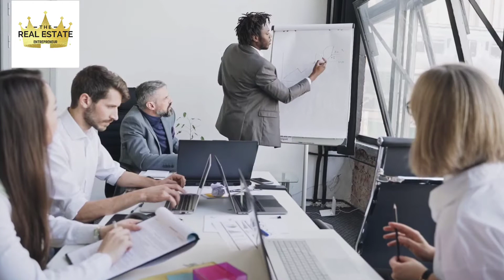Just 3 Steps to Win Every Customers | Real Estate Tamil | The Real Estate Entrepreneur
In this video, we'll show you the top 3 steps to winning every customer in the real estate market. From building relationships to understanding your target market, these simple strategies will help you close more deals and grow your business. Whether you're a seasoned pro or new to the industry, these tips will give you the edge you need to succeed. So watch now and learn how to become the go-to real estate professional in your area!

இந்த வீடியோவில், ரியல் எஸ்டேட் சந்தையில் ஒவ்வொரு வாடிக்கையாளரையும் வெல்வதற்கான முதல் 3 படிகளை நாங்கள் உங்களுக்குக் காண்பிப்போம். உறவுகளை உருவாக்குவது முதல் உங்கள் இலக்கு சந்தையைப் புரிந்துகொள்வது வரை, இந்த எளிய உத்திகள் அதிக ஒப்பந்தங்களை முடிக்கவும் உங்கள் வணிகத்தை வளர்க்கவும் உதவும். நீங்கள் ஒரு அனுபவமிக்க சார்பாளராக இருந்தாலும் அல்லது தொழில்துறையில் புதியவராக இருந்தாலும், இந்த உதவிக்குறிப்புகள் நீங்கள் வெற்றிபெறத் தேவையான விளிம்பை உங்களுக்கு வழங்கும். எனவே இப்போது பார்த்து, உங்கள் பகுதியில் ரியல் எஸ்டேட் முகவராக எப்படி மாறுவது என்பதை அறியவும்!
TREETA - The Real Estate Entrepreneur Training Academy

The Real Estate Entrepreneur Training Academy (TREETA) is a structured curriculum that provides you the skills and knowledge needed to succeed in the real estate industry. It is the premier training academy for real estate entrepreneurs, builders, and developers and includes: Online and Offline classroom study with live case studies, practical hands-on projects, video tutorials, and more

If you're a business Owner, organization head, or Team manager seeking to educate your team members in the most effective way possible in Real Estate...

For More Videos, Watch my Playlist. Hope You will get a Great Value out of this free Content about Real Estate

For Mutual Business Sharing, Join Our Social Connectivity Group